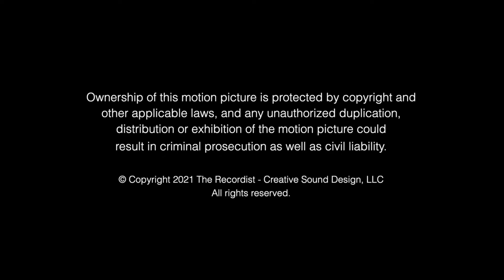Submachine Guns HD Pro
The Recordist is excited to present the series of HD Professional sound effects libraries featuring rare and unique guns. Next in this series is Submachine Guns. Recorded on a 400 acre ranch in North Idaho with a huge array of microphones and handheld recorders.

Perspectives include: attached, very close, medium and distant. From just a few inches out to 150 meters, this collection offers a wide range of multi-channel source material. 10 mono and 7 stereo microphones time aligned and level matched provide a "ready to go" set of 24-bit 96k WAV files with detailed Soundminer Pro metadata from this crazy collection of magazine-fed, automatic carbines. Single and burst variations are included along with mechanical action "foley" sounds. Special close-up and medium distant designed microphone combinations are also included. The weapons recorded are authentic, not replicas.

As a bonus a Glock 18 machine pistol which is a self-loading pistol capable of burst or fully automatic fire is included.

This video presentation is about recording the sounds from guns. It is not for any other purpose other than promoting a sound effects library.